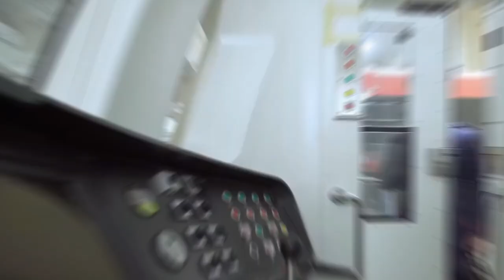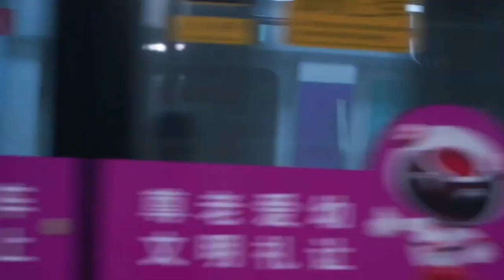Top 10 Longest Bridges in the World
Immerse yourself in the world of engineering wonders as we take you on a journey across the top ten longest bridges ever constructed. These architectural marvels span vast distances, connecting lands and overcoming natural obstacles with breathtaking ingenuity.

Join us as we explore the engineering feats behind these mammoth structures, showcasing their remarkable designs and the incredible effort put into their construction. From towering suspension bridges to massive cable-stayed spans, these colossal structures showcase human innovation and determination. Get ready to be awestruck by the grandeur and functionality of these incredible bridges.